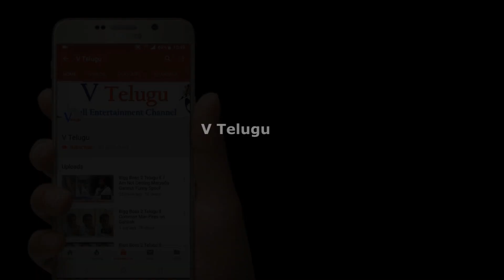Actress Vishnu Priya Gave Clarity About Bigg Boss 4 Telugu l Latest News l V Telugu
V Telugu brings you the latest, exciting, interesting, trending, funny news,latest filmy news, funny videos, viral videos, trending videos, unseen video clippings, Health Tips.